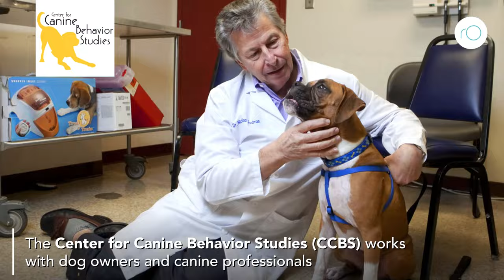How can owners decode their dogs behavior?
The Center for Canine Behavior Studies (CCBS) works with dog owners and canine professionals to gain a better understanding of canine behavior issues and the techniques that work best for treating these issues.
Article
References
Dinwoodie, I, Zottola, V, Dodman, N, (2021) An investigation into the effectiveness of various professionals and behavior modification programs, with or without medication, for the treatment of canine aggression. J Vet Behavior, 43, 46–53.
jveb.2021.02.002.

Dinwoodie, I, Zottola, V, Dodman, N, (2021) An investigation into the
impact of pre-adolescent training on canine behavior. Animals, 11